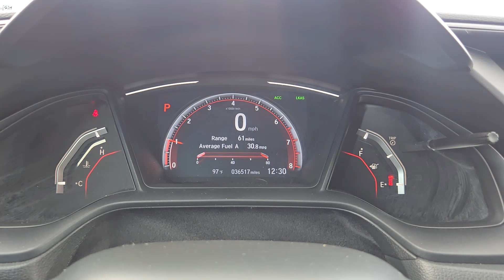2021 Honda Civic_Hatchback Sport TX Rockwall, Plano, Garland, Mesquite, Greenville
Pre-Owned 2021 Honda Civic_Hatchback Sport available at Honda Cars of Rockwall located in 1550 I-30 Frontage Road, Rockwall, TX, 75087. Servicing the Rockwall, Plano, Garland, Mesquite, Greenville area.
Please mention the stock MU215642A when you contact the dealership for this vehicle.